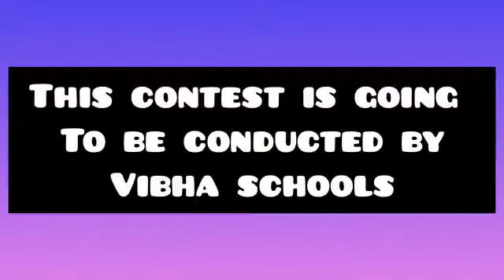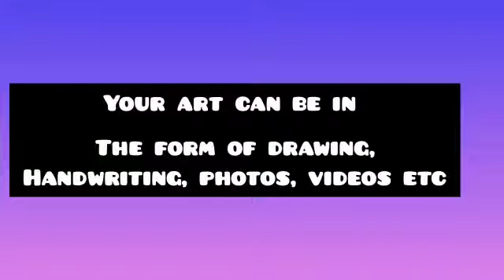freeonlinedrawingcompetition2021 /online drawing competition contest 2021/special day art contest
hello viewers !!

I hope you all are safe and healthy
here I'm again back with a new drawing contest video

if you were thinking that how to spend your lockdown time in doing great things then this is a perfect video for you

ways through which you can contact vibha schools and send your art  are following :-
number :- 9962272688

thanks .